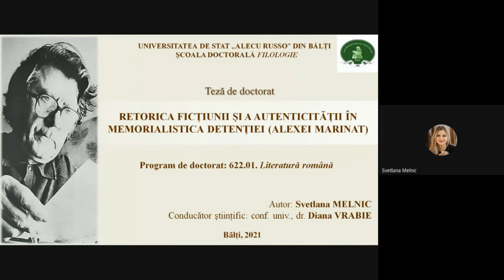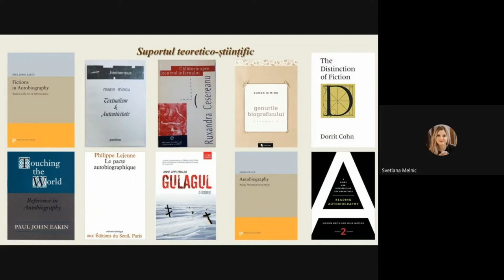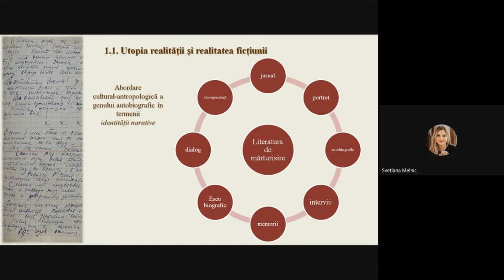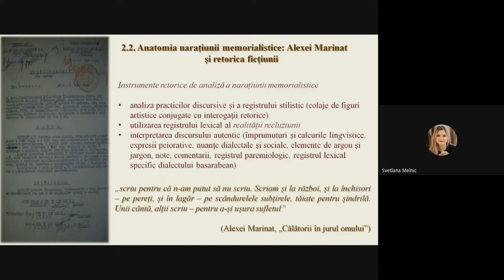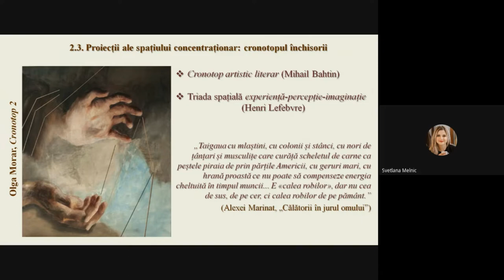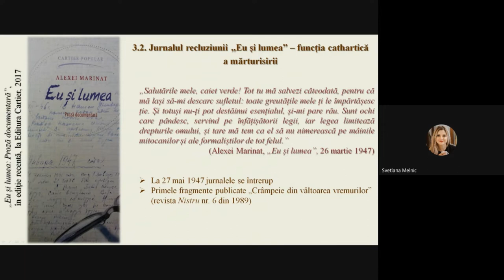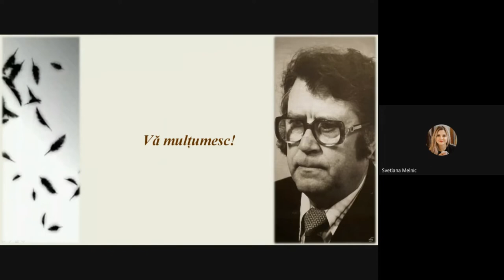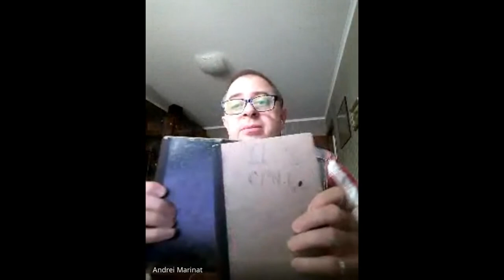03.12.2021 | Susţinerea Tezei de Doctor în Filologie - Melnic Svetlana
Susţinerea tezei de doctor cu tema:
"Retorica ficțiunii și a autenticității în memorialistica detenției (Alexei Marinat)" va avea loc la 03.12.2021,  ora 12:00, în Ședința Comisiei de doctorat din cadrul Școlii Doctorale Filologie, a Universității de Stat „Alecu Russo” din Bălți, în Sala Senatului, Corp 1, str. Al. Pușkin 38, Bălți, Republica Moldova.

Teza a fost elaborată în cadrul Școlii Doctorale Filologie, Universitatea de Stat „Alecu Russo” din Bălți (USARB).

Conducător științific:
VRABIE Diana, doctor în filologie, conferențiar universitar

Componența comisiei de doctorat:
1. Nicolae LEAHU, dr., conf. univ., 622.01 – președintele Comisiei Științifice, Universitatea
de Stat „Alecu Russo” din Bălți;
2. Antonio-Mihail PATRAȘ, dr., profesor – referent, Universitatea „Alexandru Ioan Cuza”
din Iași, România;
3. Iulian BOLDEA, dr., profesor – referent, Universitatea de Medicină, Farmacie, Științe și
Tehnologie „George Emil Palade” din Târgu Mureș, România;
4. Aliona GRATI, dr. hab., conf. univ., 622.03 – referent, Universitatea de Stat din Moldova;
5. Diana VRABIE, dr., conf. univ., 622.01 – conducător de doctorat, Universitatea de Stat
„Alecu Russo” din Bălți.